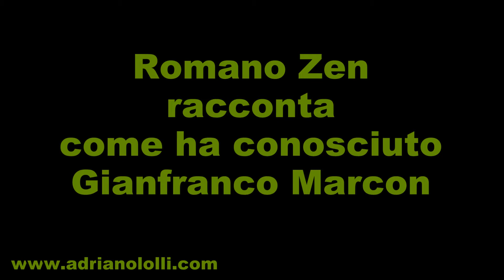Fuorionda: Romano Zen racconta come ha conosciuto Gianfranco Marcon al 2°Simposio Nazionale Ottico